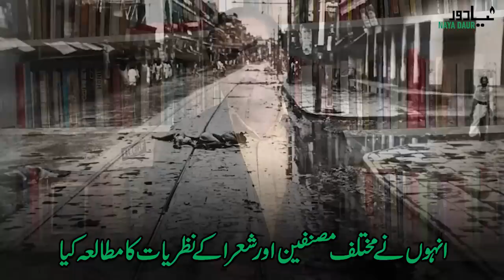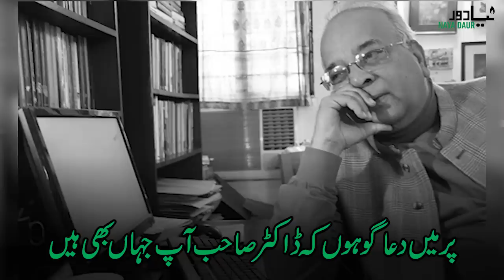Raza Rumi recalls fond memories of Mushir-ul-Hasan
Raza Rumi pays tribute to Mushir-ul-Hasan, one of the most prolific historians of our times. Author to many books, Hasan had extensively researched Indian history, especially the subjects of communalism and Muslims in South Asia.